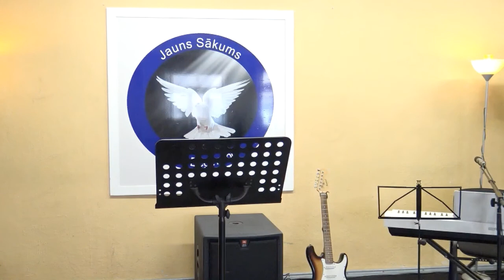Lindas Rēdlihas liecība «Tas ir sācies!»